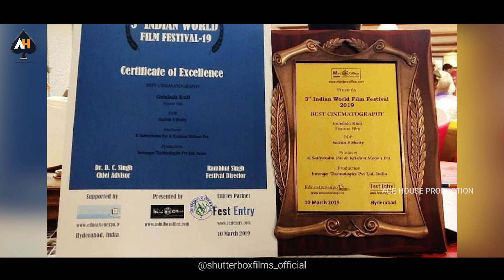Parichaya - The Interview Show - Episode - 5 - Ft. Sachin S Shetty a.k.a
Parichaya - The Interview Show.

Episode - 5 Ft. Sachin S Shetty a.k.a @shutterboxfilms_official

"They say if you believe in yourself, your passion and work hard and smart you can turn your vision into a reality". This episode dives into the life of a young, energetic and enthusiastic
Cinematographer, photographer, YouTuber, travel junkie, a bike fanatic and an incredible entertainer, Sachin S Shetty a.k.a @shutterboxfilms_official.